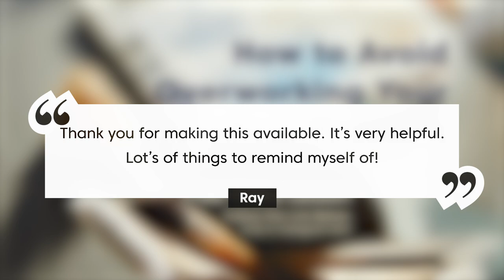How to Organize Your Watercolor Painting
▶︎Free Video Lesson: 8 Ways to Avoid Overworking Your Watercolor Painting

Understanding how to organzine your painting is important in keeping your viewers attention. It's important to know how to handle your foreground, middle ground and background. Today I  share a helpful way to think about each of those areas.